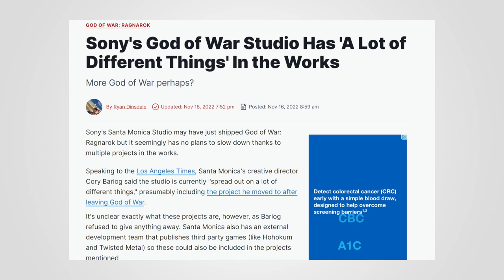Is It Worth It? (God Of War Ragnarok Review)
It didn't win Game of the Year but is it still worth it getting?

Beat by @MusicalityMusic